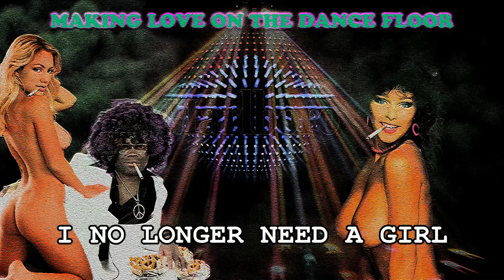1980's MARLBORO ADVERT (Making Love On The Dance Floor)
Written,composed and sung by the infamous voice over duo Garth Tabloski & Michael Vasseir ( Magic Mike )
This was the reunion project they worked on after falling out over a scene from "The Secret Of Chinese Kung Fu" in 1977.
The advert and the song received both positive and negative critique, however was deemed too "sexual in nature" for an advert.
The original (and only) Reel to reel has only just been found and restored, so the world can hear it one once more. Unfortunately the film footage couldn't be saved.
The copyrights to this song now belong to T&K Commentary.